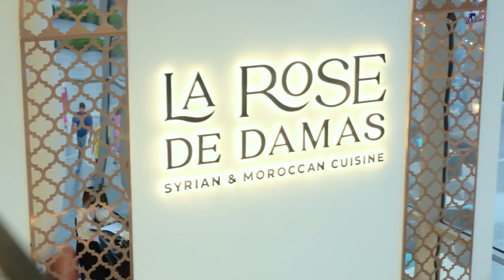La Rose De Damas